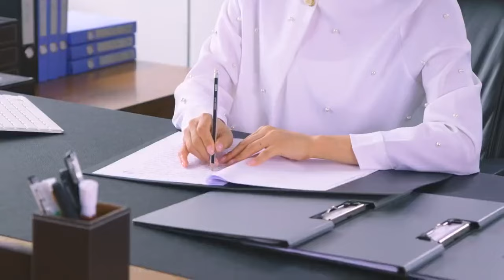兒子一家人暴露真實面目，董事長終明白，女兒是真心待他！